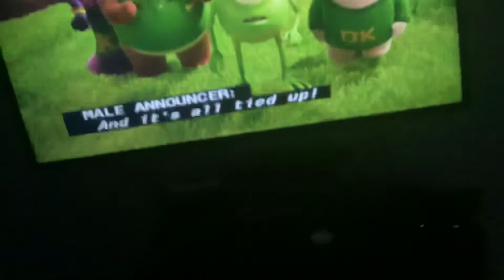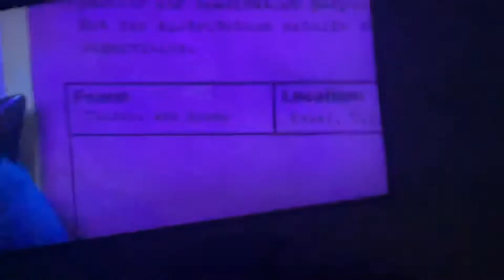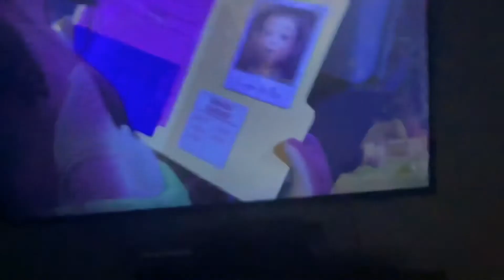Monsters University Simulated Scare From Chloe’s Closet My Big Big Friend And Daisy And Ollie